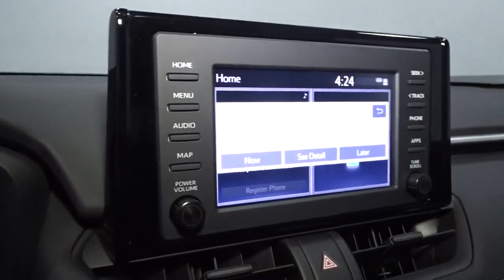2021 Toyota RAV4 Hillside, Newark, Union, Elizabeth, Springfield, NJ 211612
2021 Toyota RAV4 available in Hillside, New Jersey at Route 22 Toyota. Servicing the Newark, Union, Elizabeth, Springfield, NJ area.
2021 Toyota RAV4 Hybrid LE - Stock#: 211612 - VIN#: 2T3LWRFV9MW121999

The Smart Way To Buy! Are you tired of hidden fees and bogus rates ruining your search process? Now there's a way to avoid all of the nonsense. Introducing the smart way to buy from Route 22 Auto's. The advantages of the smart way to buy are endless. There is no pressure throughout your search. You can finally feel at ease when purchasing a car. Since there are no hidden fees, there are no surprises or gimmicks revealed when you finally make a decision. Route 22 Autos salespeople are direct and value your time, so there is no back and forth or confusion. They know it's necessary for you to feel comfortable during the buying process and want to be trusted. The smart way to buy is smart for a reason. The team at Route 22 Auto's does Internet research every day to discover the right price for you. They make sure to look at competitors' pricing and numbers from industry experts so you can feel confident that you're getting the best offer possible. The main factors that contribute to your final cost are market value, product availability, days' supply in the market and the product age, color and equipment. It's easy to feel secure with the smart way to buy. This Toyota includes: ALL WEATHER LINER PACKAGE (TMS) TONNEAU COVER Cargo Shade MUDGUARD (TMS) (PPO) 50 STATE EMISSIONS *Note - For third party subscriptions or services, please contact the dealer for more information.* This SUV gives you versatility, style and comfort all in one vehicle. Start enjoying more time in your new ride and less time at the gas station with this 2021 Toyota RAV4. Enjoy the comfort and safety of this AWD Toyota RAV4 Hybrid LE equipped with many standard features found on other vehicles as optional equipment.
Integrated Roof Antenna,Radio: AM/FM Stereo -inc: 7.0 touch screen, 6 speakers, USB media port, hands-free phone capability, advanced voice recognition and music streaming via Bluetooth wireless technology, Android Auto, Apple CarPlay and Amazon Alexa compatible, SiriusXM w/3-month All Access trial, Connected Services Safety Connect w/1-year trial and Wi-Fi Connect w/up to 2GB within 3-month trial,Radio w/Seek-Scan, Clock, Speed Compensated Volume Control, Steering Wheel Controls and Radio Data System,2 LCD Monitors In The Front,Fixed Rear Window w/Fixed Interval Wiper and Defroster,Body-Colored Front Bumper w/Black Rub Strip/Fascia Accent,Fixed Interval Wipers,Black Bodyside Cladding and Black Wheel Well Trim,Auto Off Aero-Composite Led Low/High Beam Daytime Running Auto High-Beam Headlamps,Laminated Glass,Wheels: 17 x 7.0J Silver Aluminum Alloy,Liftgate Rear Cargo Access,LED Brakelights,Black Rear Bumper w/Black Rub Strip/Fascia Accent,Black Grille w/Body-Color Surround,Chrome Side Windows Trim and Black Front Windshield Trim,Steel Spare Wheel,Tailgate/Rear Door Lock Included w/Power Door Locks,Tires: 225/65R17 AS,Deep Tinted Glass,Compact Spare Tire Mounted Inside Under Cargo,Updated Battery,Lip Spoiler,Roof Rack Rails Only,Galvanized Steel/Aluminum Panels,Clearcoat Paint,Body-Colored Door Handles,Black Power Side Mirrors w/Manual Folding,Trip Computer,Distance Pacing w/Traffic Stop-Go,Cargo Space Lights,Full Floor Console w/Covered Storage, Mini Overhead Console w/Storage and 2 12V DC Power Outlets,Remote Keyless Entry w/Integrated Key Transmitter, Illuminated Entry, Illuminated Ignition Switch and Panic Button,Dual Zone Front Automatic Air Conditioning,Fabric Seat Trim,2 12V DC Power Outlets,Cruise Control w/Steering Wheel Controls,Power Rear Windows and Fixed 3rd Row Windows,Interior Trim -inc: Metal-Look Instrument Panel Insert and Metal-Look Interior Accents,Remote Releases -Inc: Mechanical Fuel,Driver Foot Rest,Seats w/Cloth Back Material,Safety Connect with 1-year trial Tracker System,6-Way Driver Seat,Manual Tilt/Telescoping Steering Column,Analog Appearance,Full Carpet Floor Covering,Outside Temp Gauge,Front Cupholder,Rear Cupholder,1 Seatback Storage Pocket,Fade-To-Off Interior Lighting,Day-Night Rearview Mirror,HVAC -inc: Underseat Ducts and Console Ducts,Engine Immobilizer,Front Map Lights,Systems Monitor,60-40 Folding Split-Bench Front Facing Manual Reclining Fold Forward Seatback Rear Seat,Instrument Panel Bin, Driver And Passenger Door Bins,Front Center Armrest and Rear Center Armrest,Carpet Floor Trim,Air Filtration,Front Sport Seats -inc: 6-way adjustable driver and 4-way adjustable passenger seats,Glove Box,Manual Adjustable Front Head Restraints and Manual Adjustable Rear Head Restraints,Urethane Gear Shifter Material,Delayed Access